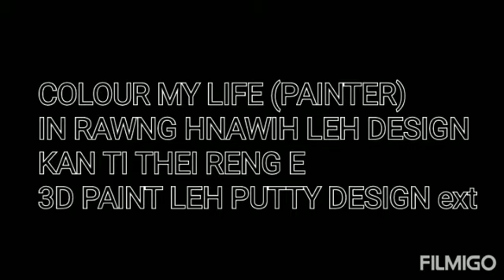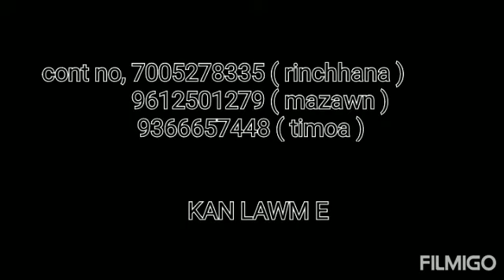Mizo in chhung rawng hnawih /putty Design.. Colour My Life (Painter) Mizo.